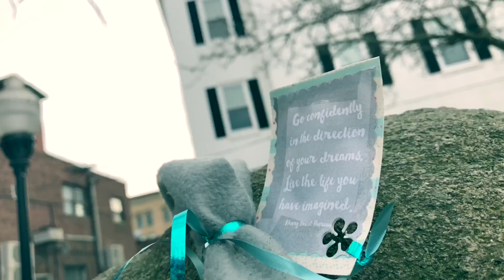Day 22 (Project 365) Kindness In Concord!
Hey guys and welcome to day 22 on this crazy 365 day journey! Today I found one of the most thoughtful things I have ever seen! Right in my back yard! Someone placed scarves, hats and mittens all around Concord New Hampshire for people in need.